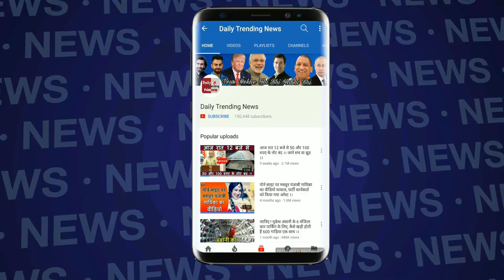Bigg Boss 12 | Karanvir Strip Dance In Front Of Alisha Pawar | करणवीर ने किया नंगा नाच | BB 12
Bigg Boss 12 | Karanvir Bohra Strip Dance In Front Of Alisha Panwar During BB Hotel Task | Bigg Boss Season 12 | Alisha Panwar In Bigg Boss House | Karanvir Bohra Nude Dance | BB Hotel Task | BB 12 Day 101 Highlights

EDITOR ► Swati